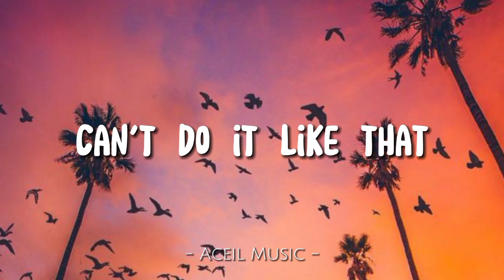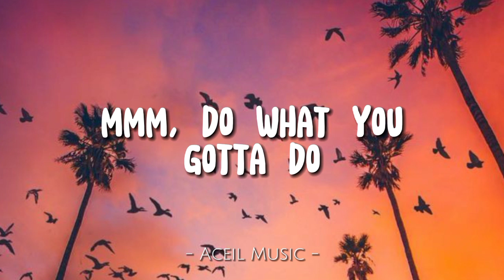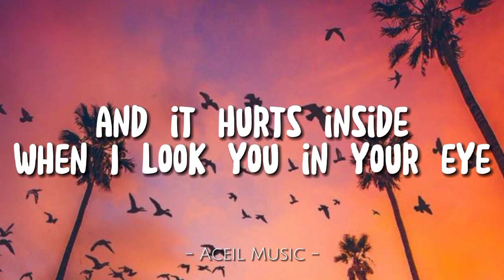Rihanna - Kiss It Better (Lyrics)